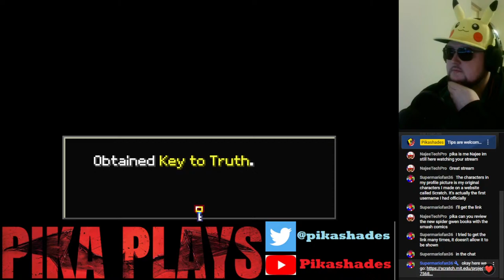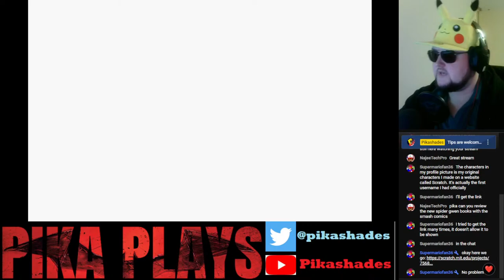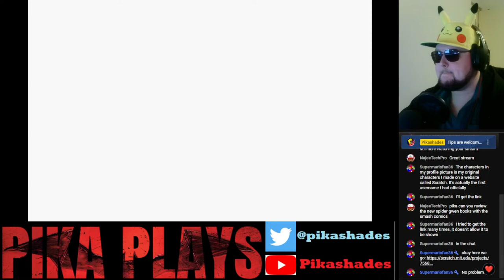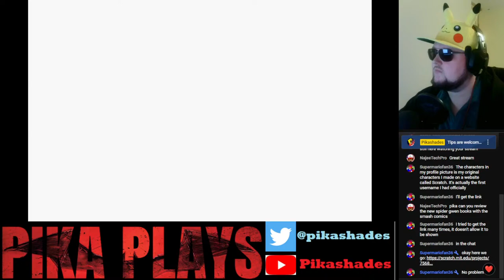Pika Plays Kingdom Hearts: Chain of Memories REVERSE/REBIRTH - Part 1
I can only stream what I have on my PC and until I take it apart before I move this is what I suppose I will be streaming until then.